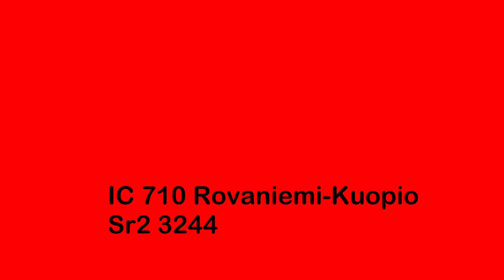VET 11871, IC 710 & VET 11775 28.2.2018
Few trains at Oulu-Kemi line at Wednesday 28th February 2018. Two locomotive transfers and one Intercity train with exceptional locomotive, usually Intercity trains between Rovaniemi and Oulu (and Kuopio) are hauled by Sr1 locomotives.